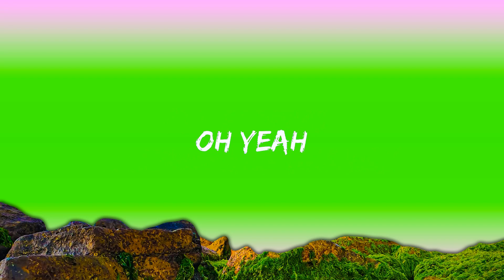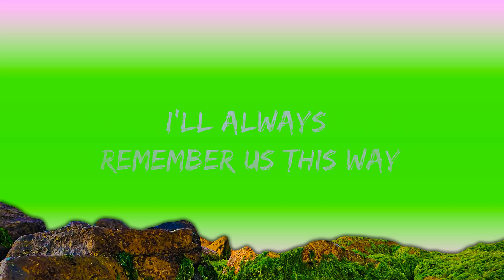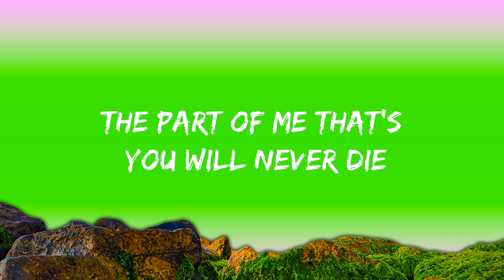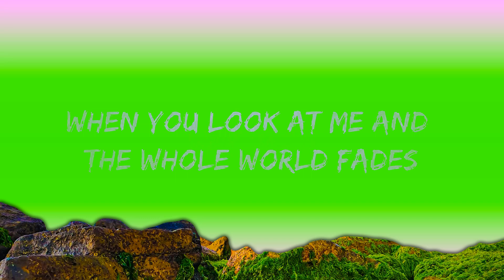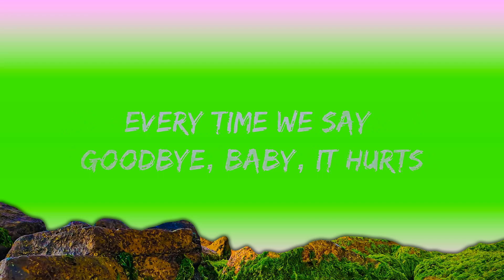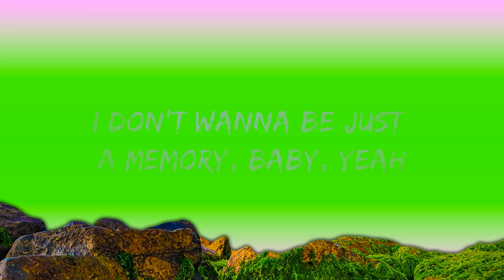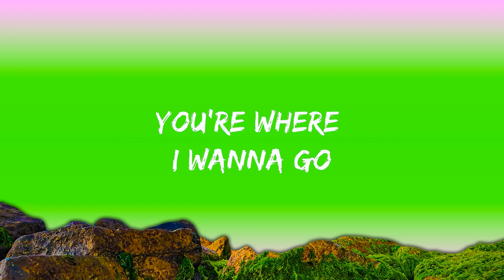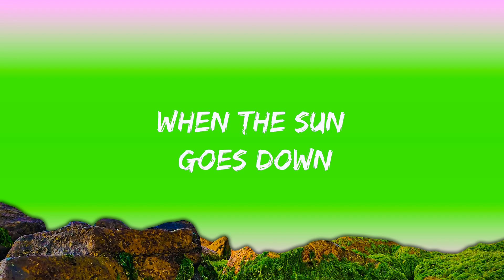Lady Gaga - Always Remember Us This Way (Lyrics) | 25mins Chilling with music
Lady Gaga - Always Remember Us This Way (Lyrics)
Listen to brand new music from Bradley Cooper & Lady Gaga from the 'A Star Is Born' Soundtrack

Lyrics: Lady Gaga - Always Remember Us This Way

[Verse 1]
That Arizona sky
Burnin' in your eyes
It’s buried in my soul

[Chorus]
So when I'm all choked up and I can't find the words
Every time we say goodbye, baby, it hurts

[Verse 2]
Lovers in the night
Poets tryna write
We don't know how to rhyme, but damn, we try

[Bridge]
Oh yeah
Hoo, hoo, hoo, hoo, hoo, hoo
Hoo, hoo, hoo, hoo, hoo hoo hooooooooo

[Chorus]
When the sun goes down and the band won't play
Way yeah

[Outro]
When you look at me and the whole world fades

[Outro]
Oooh, oooh, hmmmm
Oooh, oooh, hmmmm